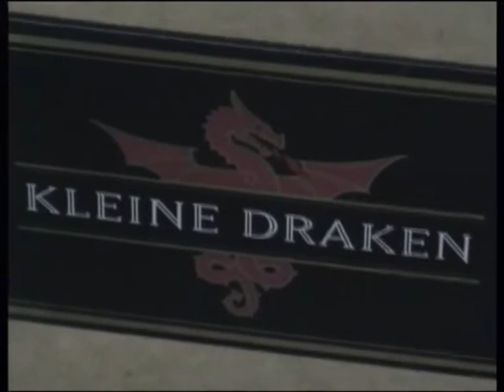The strange old man in the rugby field.wmv